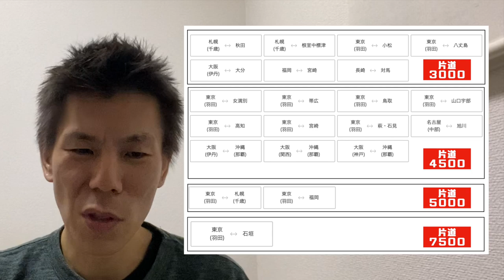【ANAキャンペーン】今週のトクたびマイルキャンペーンを紹介!!利用したらデルタ航空５００マイルげっとだぜ!!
ANAトクたびマイルキャンペーンを紹介します！１１月７日〜１３日搭乗分となります。

予約期間：１１月６日〜１１月２２日

デルタ日本５００マイルキャンペーンの解説

「撮影機材」